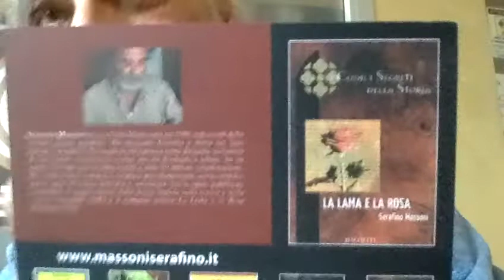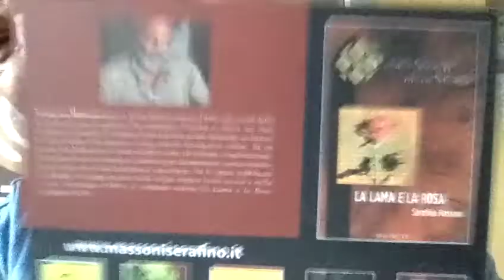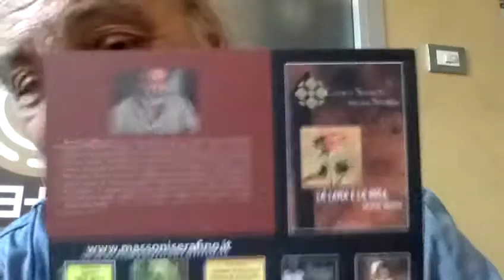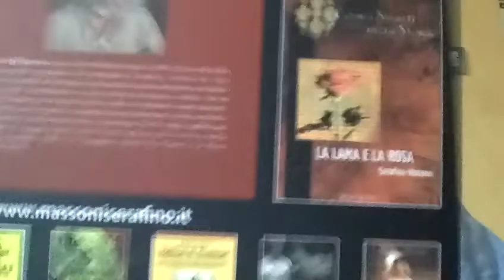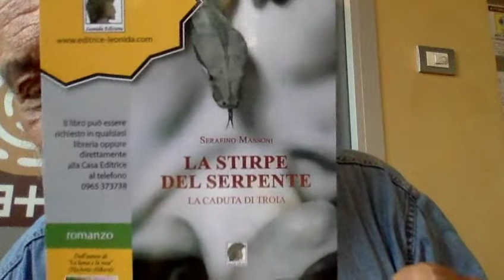Lucia Azzolina Preside di Ruolo